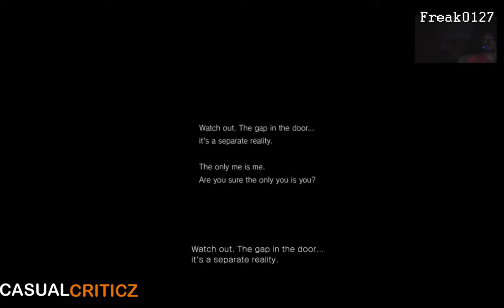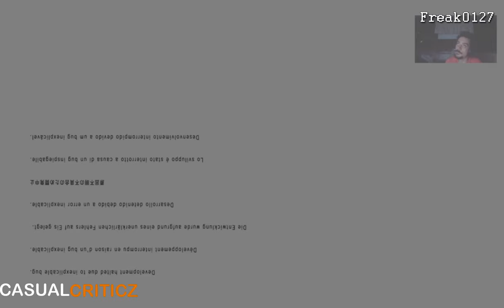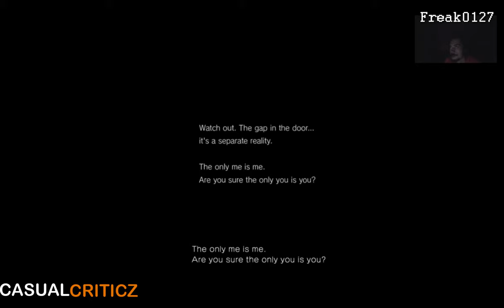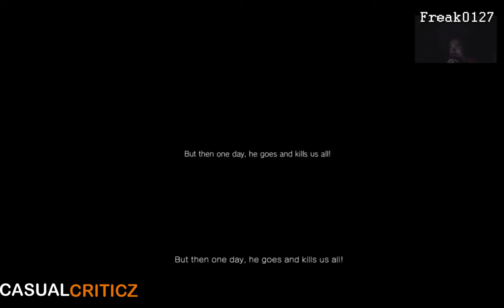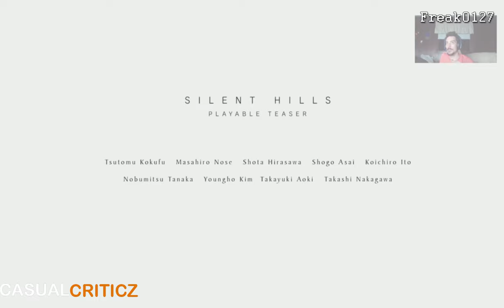P.T. complete walkthrough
Kojima's infamous playable teaser for the now-canceled Silent Hill project - P.T. complete walkthrough to reveal the hidden ending.

Walkthrough

Collect 6 picture fragments
• On the floor beneath the clock, among the discarded cans and bottles.
• On the vase which hold the potted plant, to the right of the clock.
• Beneath the window near the phone, near the teddy bear on the floor.
• Lodged in the ceiling beam between the foyer and the bathroom
• On the stairway leading down to the Loop door
• In the Options menu (press R3 while in the menu to collect this piece)

When the photo by the front door has a big blue "X", press x while zooming on the photo to trigger the next loop.

Move to the foyer and examine the "calling to me from" message, then return to the phone and examine "hello!", then go back to the foyer. Notice that the letter L is now on the wall - continue moving back and forth from the foyer to the phone until the message reads "I can hear them calling to me from HELL," then pass down the stairs and through the door to move into another loop.

Finally - once all other steps have been completed, to trigger the trailer and finish the demo, we must answer the phone. To get the phone to ring:
• Everything must be attempted after the clock strikes midnight.
• Players should have a microphone or headset plugged into their Dualshock 4 controller.
• In order for the phone to ring, you must hear a baby laugh 3 times.
• Walking exactly ten paces in any direction will trigger a laugh.
• After the second laugh, FREEZE. Do not move, do not adjust the camera - after a few seconds your controller will begin to vibrate. Remain motionless until the vibrations cease entirely, and the third laugh will trigger.
• The phone will begin to ring after all three laughs.